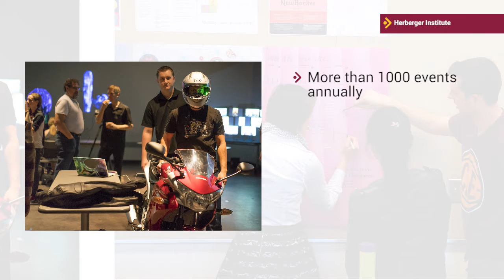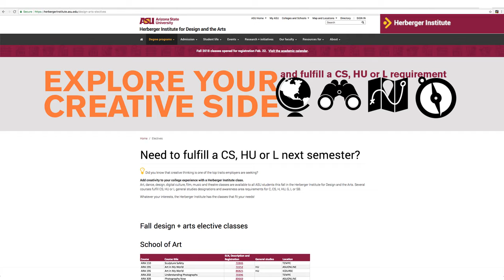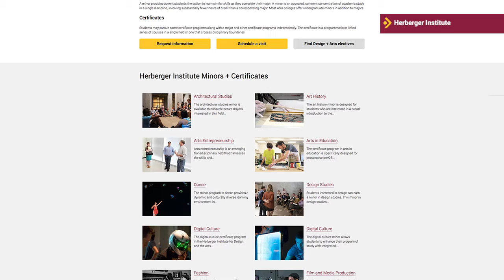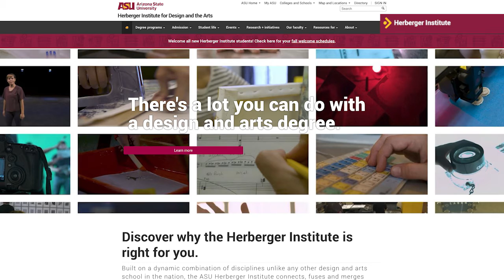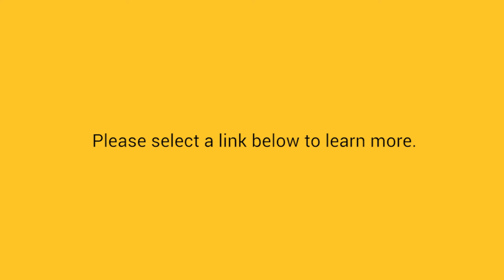Herberger Institute for Design and the Arts: The Herberger Institute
Introduction to The Herberger Institute for Design and the Arts and the schools and degrees that are available to prospective students that would like to pursue a design or art degree.